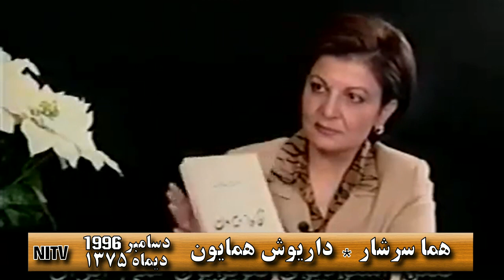NITV, 2003, داريوش همايون ـ هما سرشار « گفتگوی سودمند »؛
گفتگوی هما سرشار با شادروان داریوش همایون در سال 2003 ( ۱۳۸۲ آخوندی ) که از تلویزیون « ان آی تی وی » پخش شده بوده است. نسخۀ اوریژینال این گفتگو بر روی نوار کاست رکورد شده بوده که یکی از دوستداران داریوش همایون آن را از آنالوگ به دیچیتال برگردانده و سپس آنرا بازسازی و بهسازی کرده است که اینک حاصل زحمت و تلاش ایشان نخست به بانو هما سرشار گرامی و نیز به شما دوستداران این کانال پیشکش میگردد